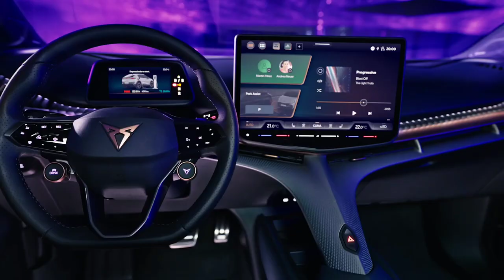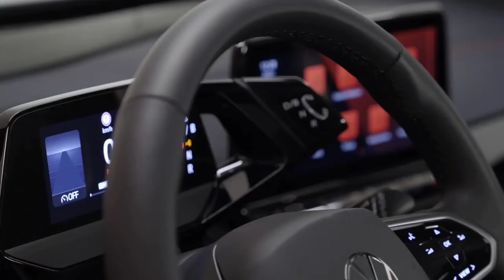2024 Cupra Tavascan vs 2024 VW ID.5, Tavascan vs ID.5 Cupra vs VW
Do you like it? Comment, like, dislike, share!

Join us to enjoy exclusive benefits:   ￼ / ICMMotorsTV
✅ Source: Cupra  / VW